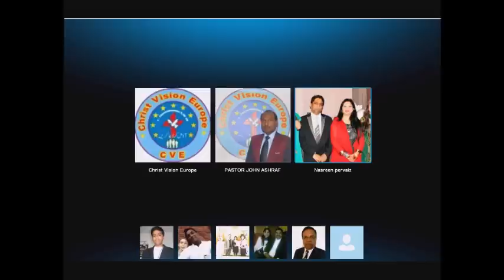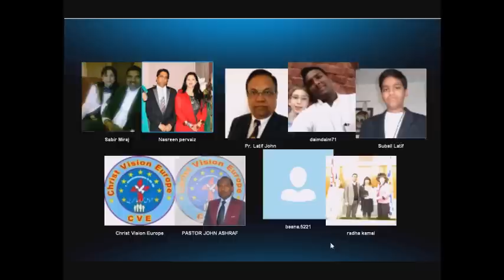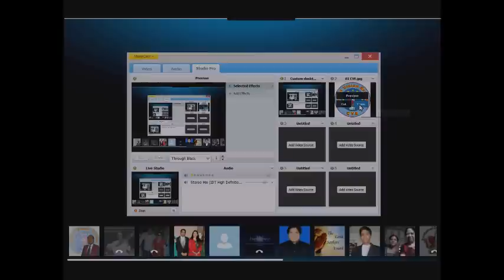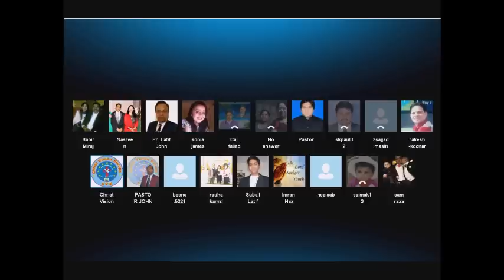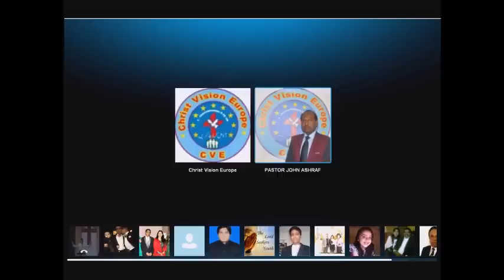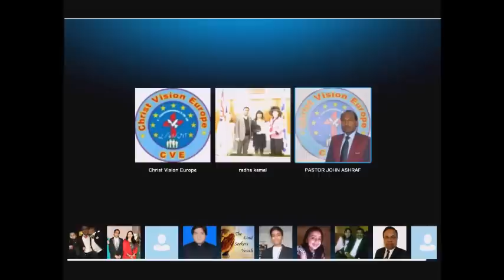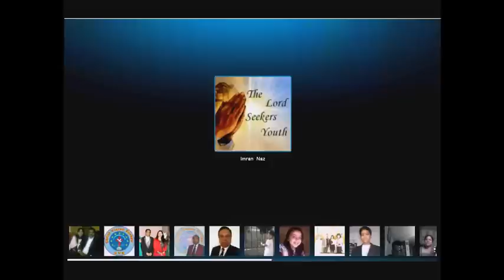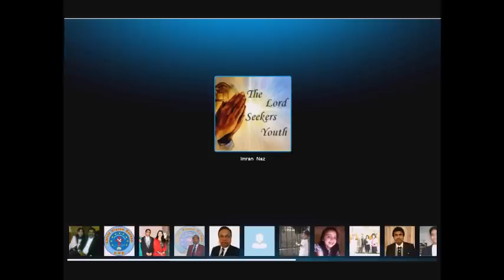Habakkuk-01:5-Pastor Latif John-CVE-07-07-2014-pt-01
خُداوند میرا چُوپان ہے.مُجھے کمی نہ ہو گی۔ The Lord is My Shepherd
پسند کرنے کے لئے خوش آمدید، تبصرہ اور روزانہ کا اشتراک کریں۔
خُداوند آپکو برکت دے۔آمین
Christ World Urdu.مسِیح ُدنیا اُردو